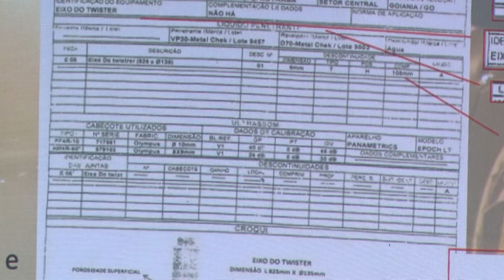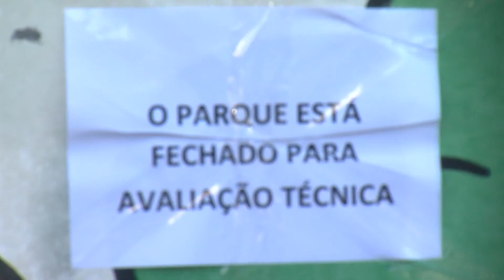Peritos do Instituto de Criminalística de Goiás entregam laudo do brinquedo do Parque Mutirama